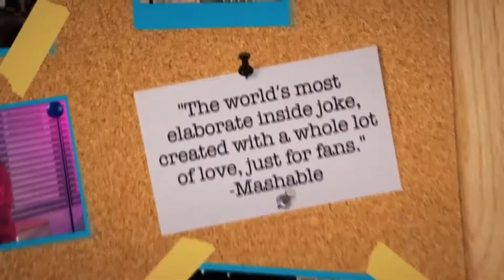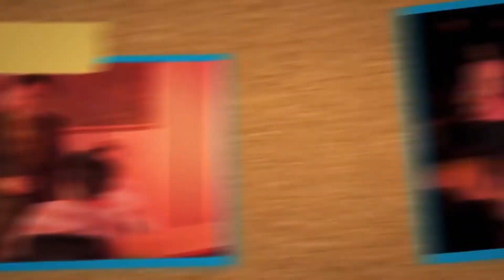NOW PLAYING at THE THEATER CENTER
A PERFECT CRIME  and THE OFFICE A MUSICAL PARODY